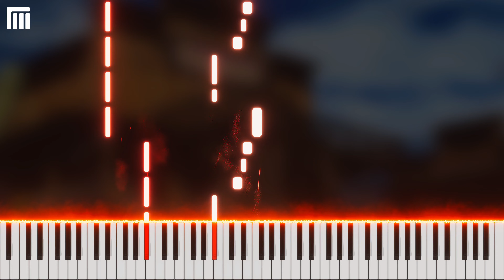Das Rote Pferd | piano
BPM: 130
|  MIDI: coming soon
|  Sheet: coming soon